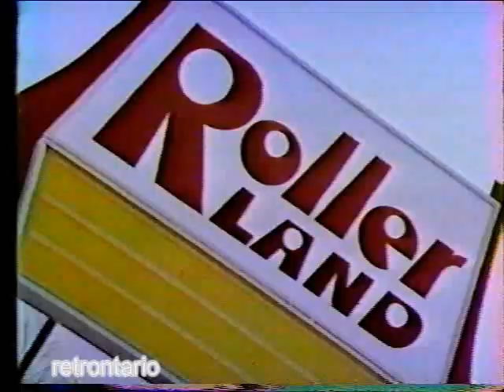Calgary Rollerland 1983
From the looks of it a pretty happenin' spot. Any Calgarians out there who remember it?